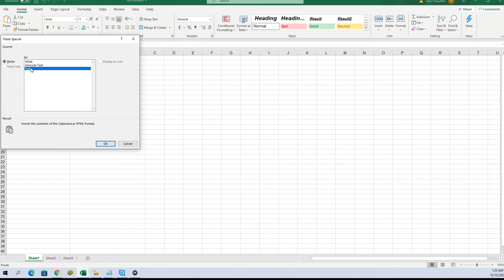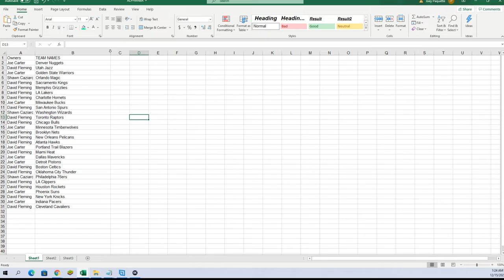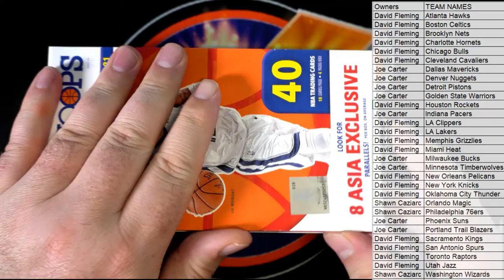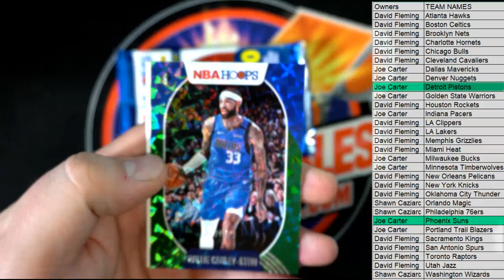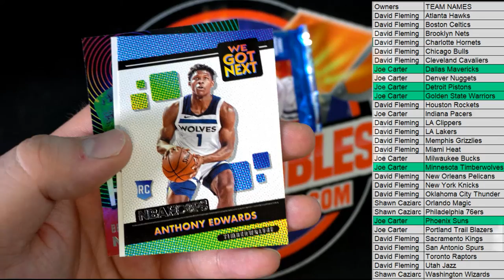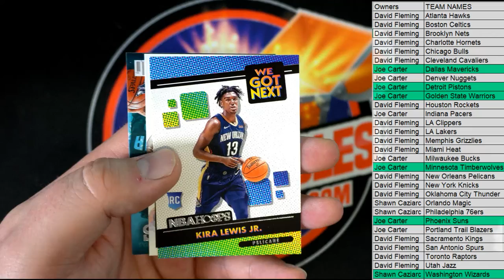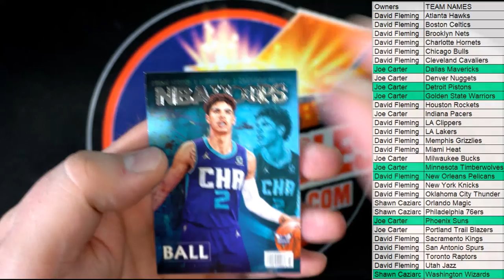202021 Panini NBA Hoops Basketball Asia Tmall ID 21HOOPSASIA101